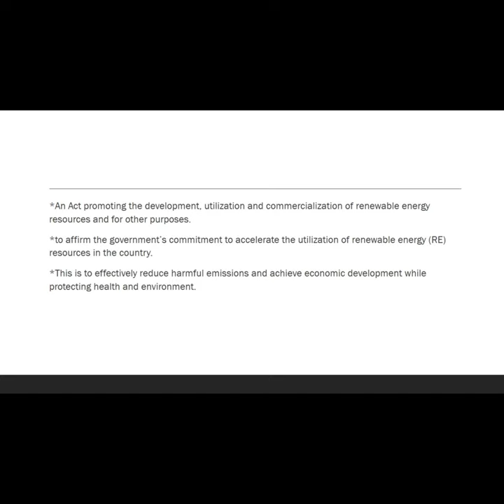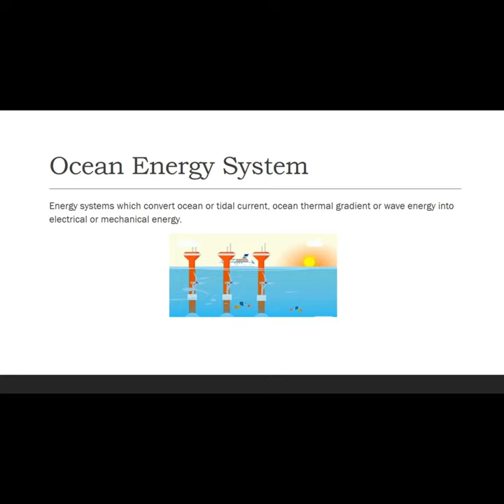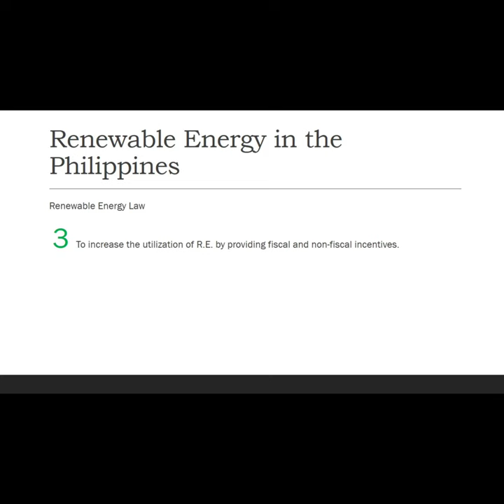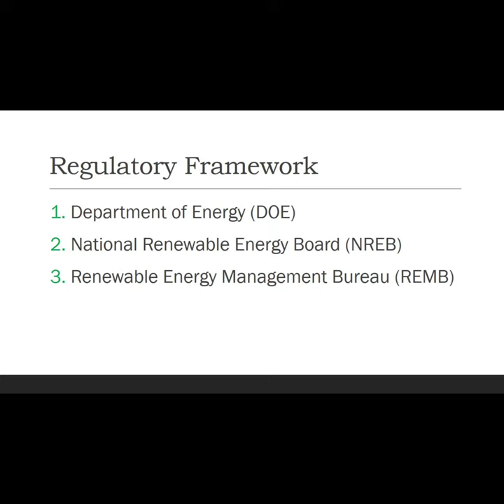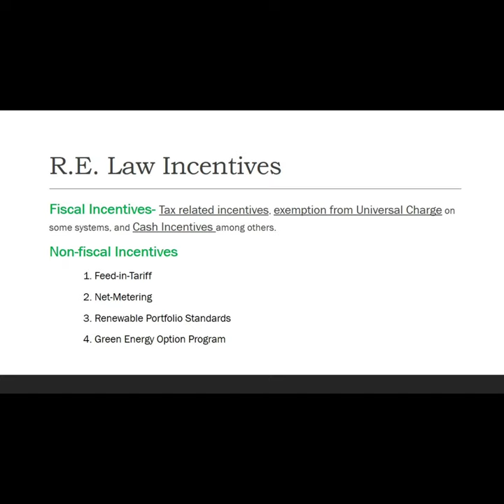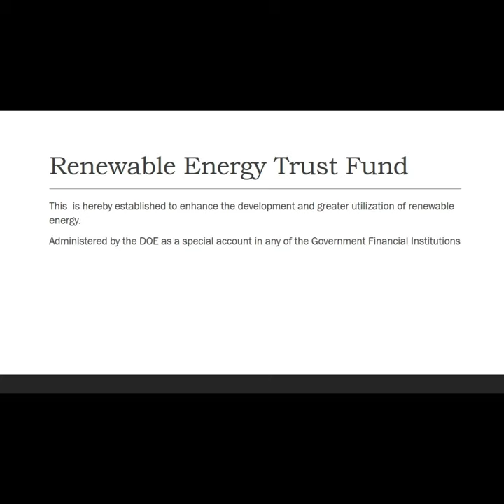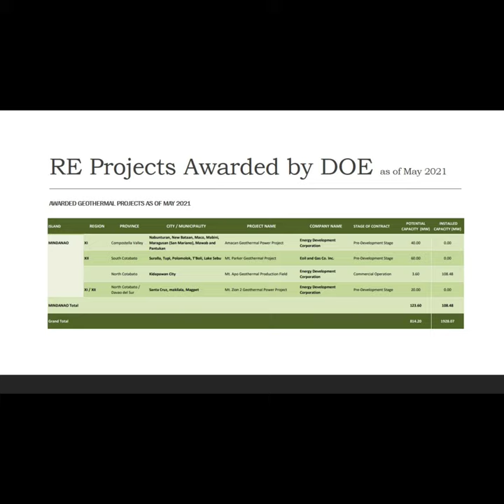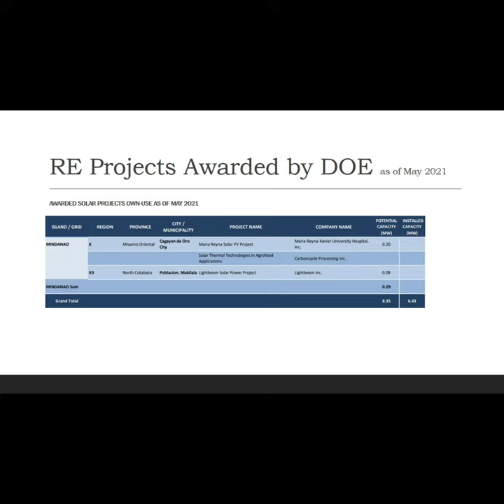R.E. Law (Renewable Energy Act)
R.A. 9513 or also known as Renewable Energy Act of 2008
-overview by Anne Marie T. Rojas